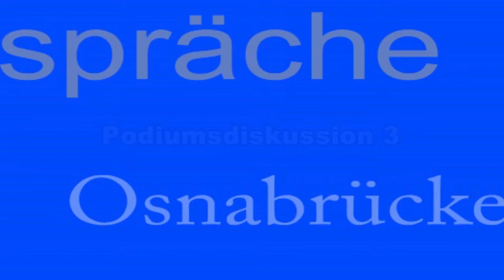Druschba?! - Welchen Weg nimmt das deutsch-russische Verhältnis? – 6: Podiumsdiskussion 3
Statements und Diskussion mit
Matthias Platzeck, Vorsitzender des Deutsch-Russischen Forums e.V., Berlin
Dr. Irina Scherbakowa, Germanistin und Kulturwissenschaftlerin, Moskau
Gesprächsleitung: Prof. Dr. Roland Czada, Universität Osnabrück
Mittwoch, 21. Oktober 2015, 19 Uhr, Aula der Universität, Schloss